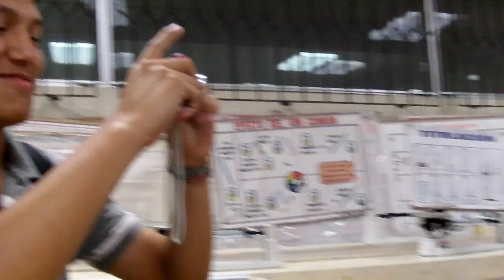Sesión de fotos grupales para el CSECT (gigantografía), ESPOL es trabajo alegre. 2012.01.12.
En cada paralelo los novatos se toman fotos con su equipo de trabajo, incluyen ayudantes, asistentes, profesores y mucha,  mucha alegría.